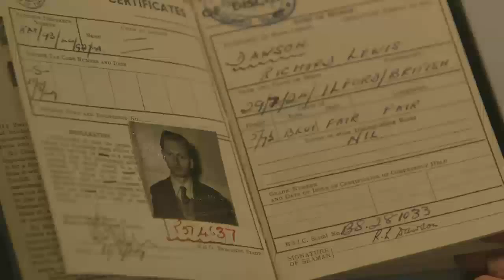Queen Mary photographer from 1950s revisits Cunard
Dick Dawson, a photographer on board Queen Mary in the 1950s, visited Queen Mary 2 recently to see the photos he took of the Hollywood Greats which now form part of the ship's Maritime Quest display.  Here Dick remembers what it was like to photograph Elizabeth Taylor among others...